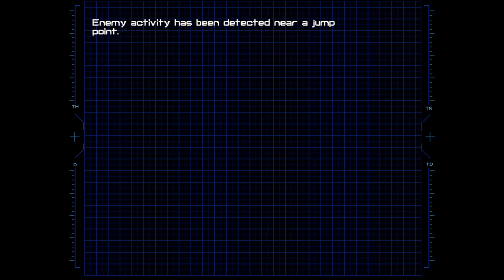10 Wing Commander IV 1 Of 4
Wing Commander IV: The Price Of Freedom (GOG PC)